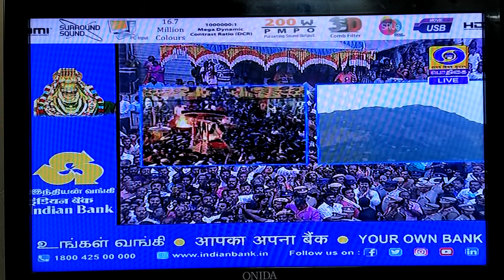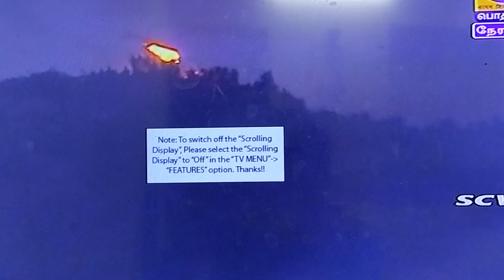Thiruvannamalai deepam Dec 2019/podhigai tv